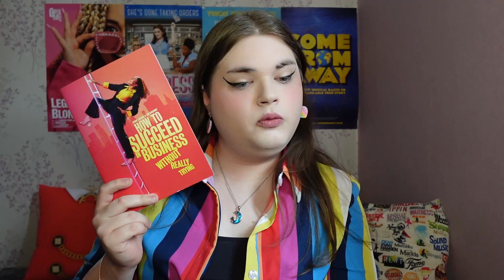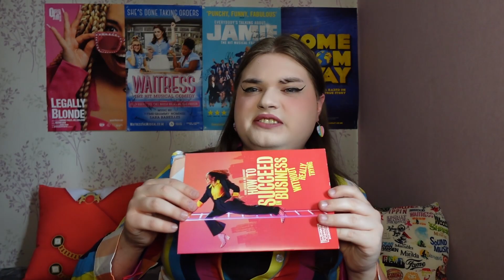REVIEW: How To Succeed at Business Without Really Trying | Southwark Playhouse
This "How To Succeed" revival playing at the Southwark Playhouse has me very mixed. Today, I share all my thoughts on this musical.

A big thank you to our channel members who unlock exclusive videos while supporting the channel:
MAIN: In Their Own Words
MINI: Ann Southcombe, Daveatron, M Milne, mwmheps